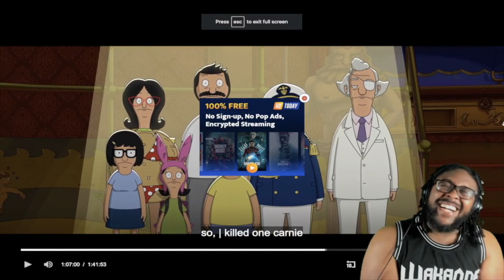FIRST TIME WATCHING “The Bob's Burgers Movie”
In today's video, we are going to be reacting to the Bobs Burgers Movie. So join me as I watch and react to the Bobs Burgers Movie.

You don't wanna miss the next videos?